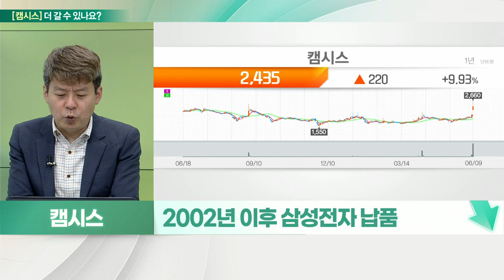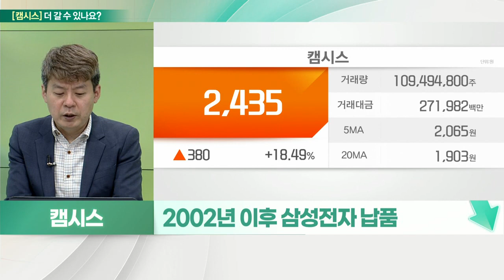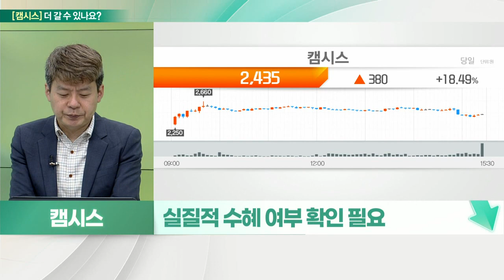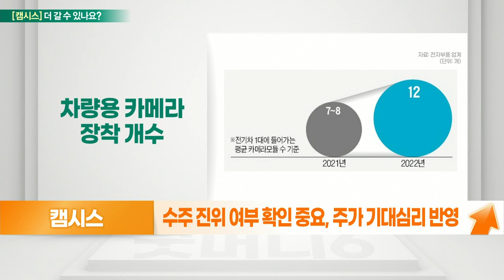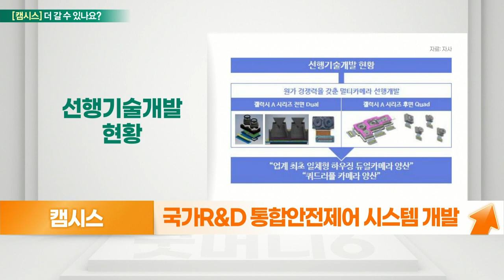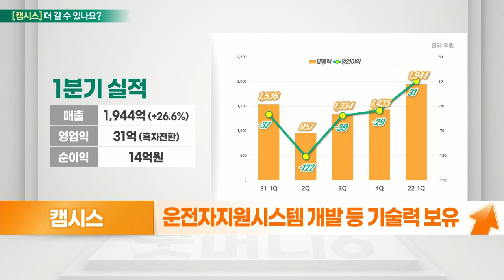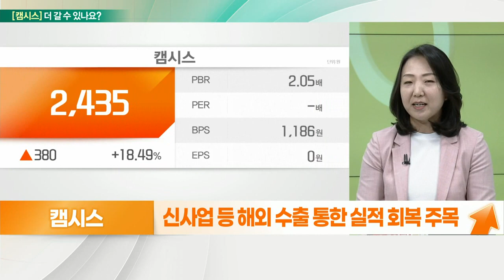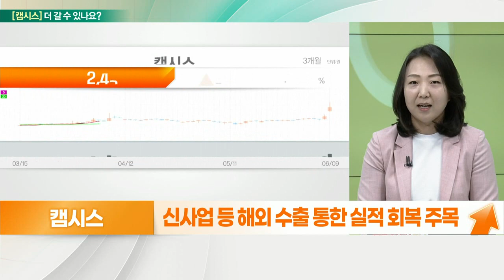캠시스(050110)... 성과 확인 필요 VS 전기차 카메라 모듈 수 증가_기대해도 괜찮아 (20220610)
캠시스(050110) 더 간다
- 고품질 카메라 모듈과 초소형 전기차 제조능력
- 삼성전기, 테슬라 카메라 모듈 계약 80% 담당
- 삼성전기·테슬라 4~5조 원 계약 수혜
- 전기차 1대당 카메라 모듈 8 → 12개로 증가
- 일체형 하우징 듀올 카메라 모듈 양산
- 수주 진위 여부 확인 중요, 주가 기대 심리 반영
- 국가R&D 통합안전제어 시스템 개발
- 운전자지원시스템 개발 등 기술력 보유
- 신사업 등 해외 수출 통한 실적 회복 주목

# 캠시스(050110) 멈춘다
- 카메라 모듈 및 생체정보인식, 전장부품 등 주력
- 2002년 이후 삼성전자 납품
- Z플립3·폴드3 등 카메라 모듈 납품
- 신규 사업, 초소형 전기차
- 삼성전기 테슬라 납품 부각
- 실질적 수혜 여부 확인 필요
- 작년 실적 부진, 1Q 턴어라운드